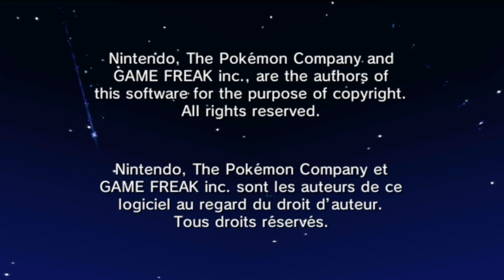Final Rival Battle — Ludicolo Solo Run【Omega Ruby】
u suck Brendan

𝙏𝙝𝙚 𝙍𝙪𝙡𝙚𝙨:
1) Ludicolo line only, unless required otherwise.
2) No items used during battle, with held items being an exception but I will avoid using them as much as possible.
3) No excessive overleveling/grinding. Due to the nature of a solo run some overleveling is essentially required, but going out of my way to grind levels is barred.

Gameplay recorded using 3DS cartridge streaming to 3DS emulator via Artic Base.

0:00 Pre Battle
1:37 vs Rival Brendan
3:56 Post Battle

Final Rival Brendan Battle — Ludicolo Line Only Run [Pokemon Omega Ruby]